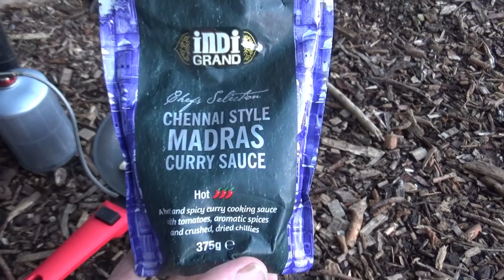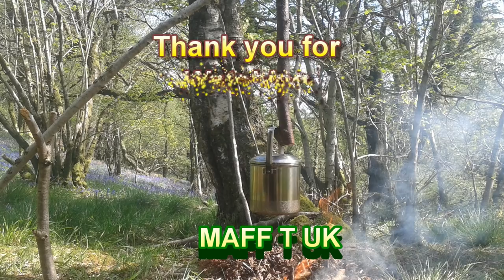BOAT HOUSE FISHERY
4 Nights fishing the boat house fishery
and what a lake it is, get a brew sit back and I hope you enjoy...